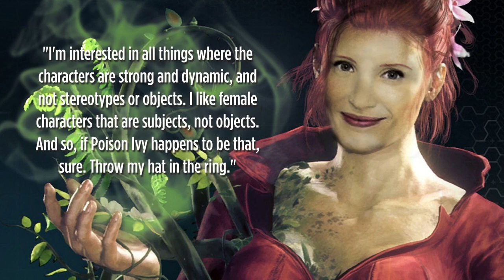Jessica Chastain Up for Playing Poison Ivy in DCEU - Collider Video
In a recent interview with CinemaBlend, Jessica Chastain commented on the possibility of her taking on the iconic Batman villain of Poison Ivy. See video for details.